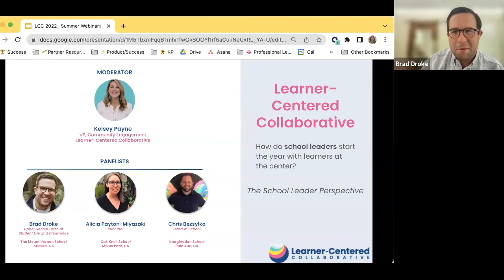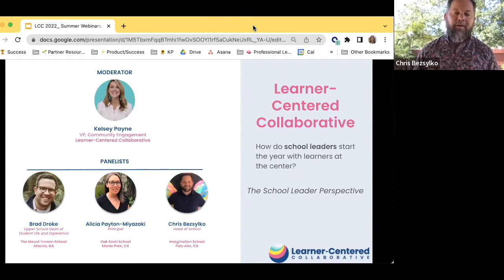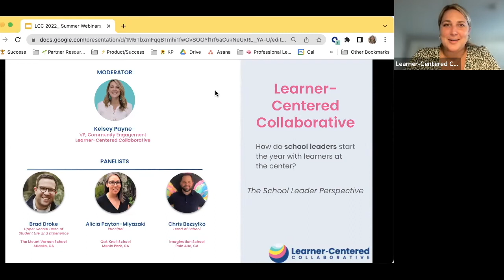Session 1: How are SCHOOL LEADERS starting the year with learners at the center